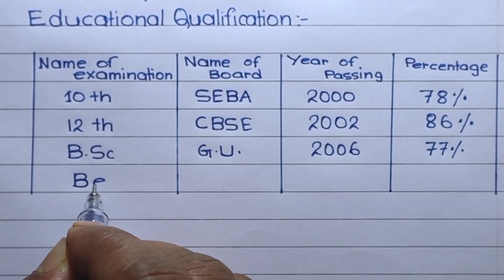How to write Biodata || Biodata kaise likhe || Biodata format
How to write own biodata
Biodata format
Biodata kaise likhe